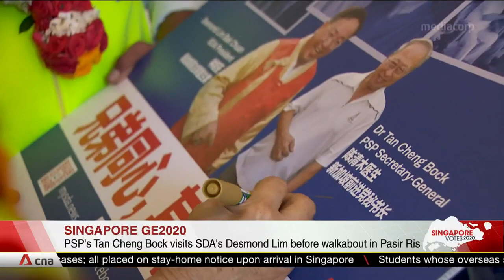GE2020: PSP's Tan Cheng Bock visits SDA's Desmond Lim before walkabout in Pasir Ris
Progress Singapore Party's chief Tan Cheng Bock visited the Singapore Democratic Alliance before SDA started its walkabout along Elias Road. Dr Tan said he was there to support his friend, SDA's chairman Desmond Lim.